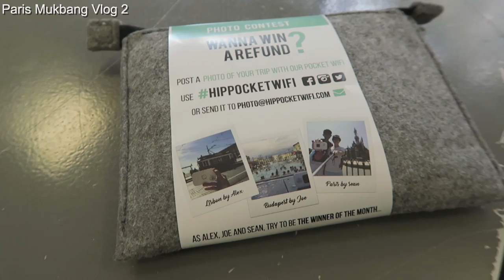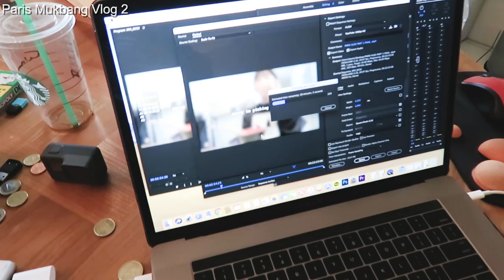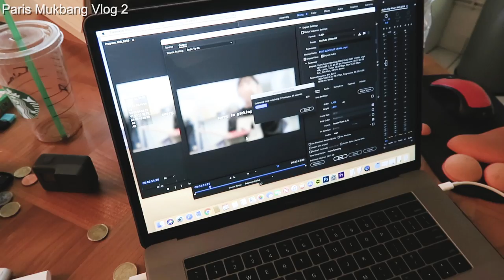[MukbangVlog] in Paris! Margherita pizza + Pesto Pasta + Army Base stew Ramyun in Terrace!!